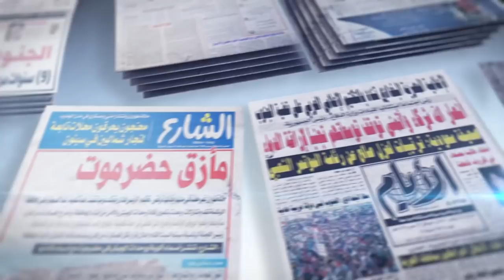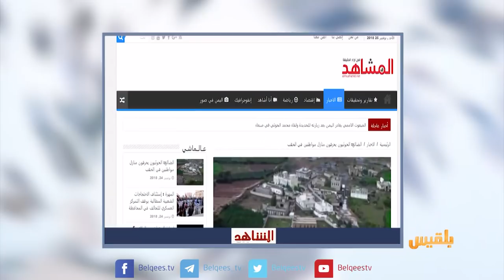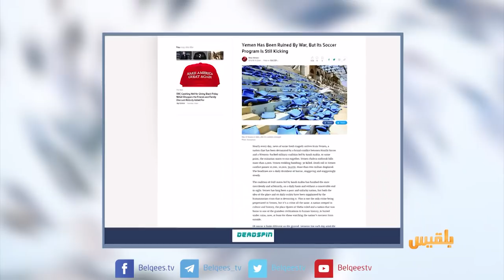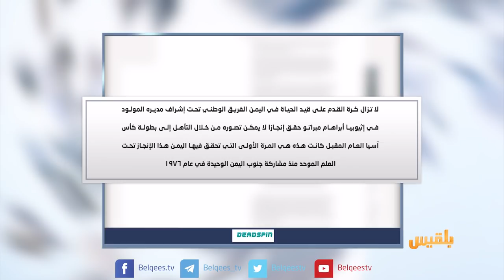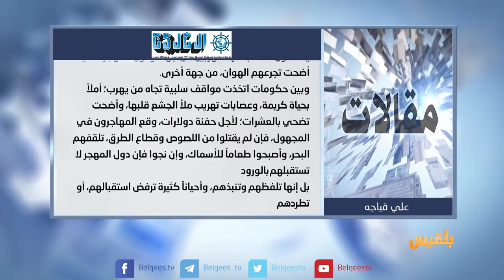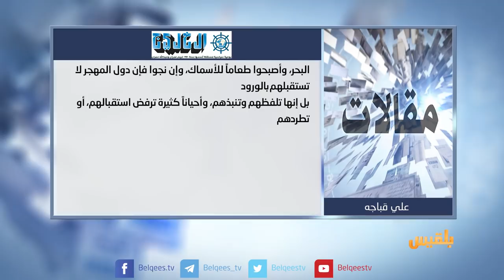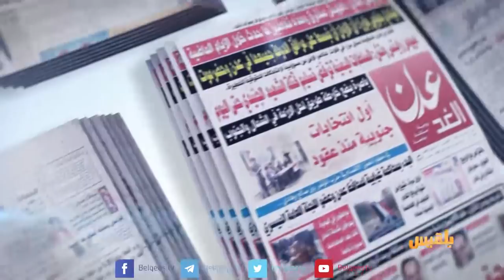كشك الصحافة | 25 - 11 - 2018 | تقديم: سامي السامعي